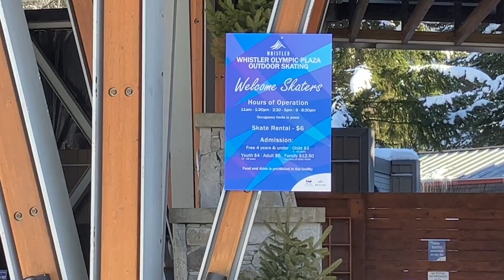Celebrating 2 Gold Medals ISU/IMGA WWMG2w4 And Birthday at Whistler Olmpic PLaza Ice rink